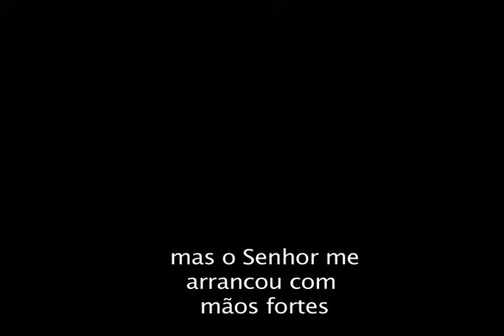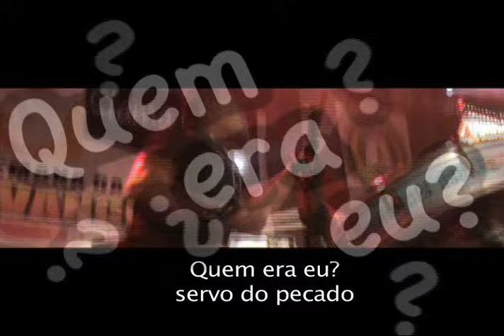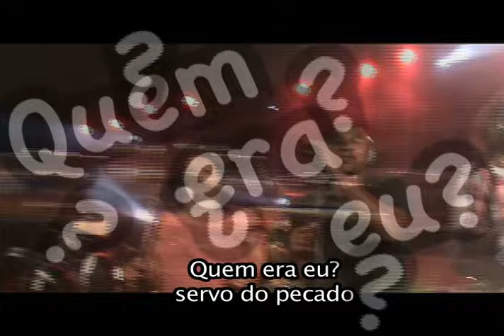Quem era eu - Musica nova do Irmao Lazaro -2012